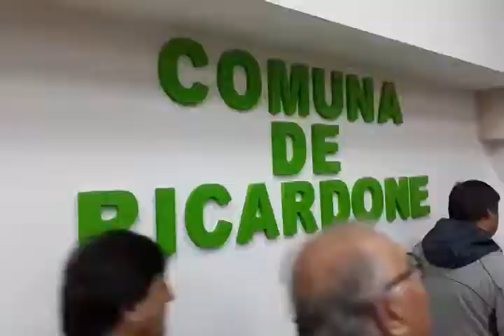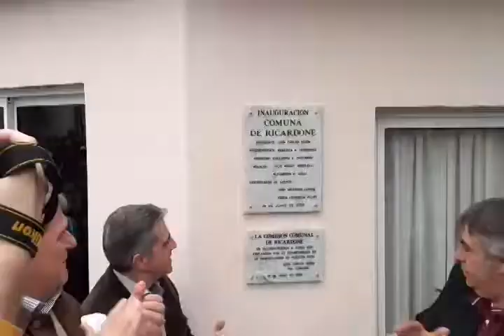TESTIMONIOS Y SALUDOS EN RICARDONE AL INAUGURAR SEDE COMUNAL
Filmado en  RICARDONE
provincia de Santa Fe, Argentina,  22 UNIO  2019

para NUEVAREGION.COM